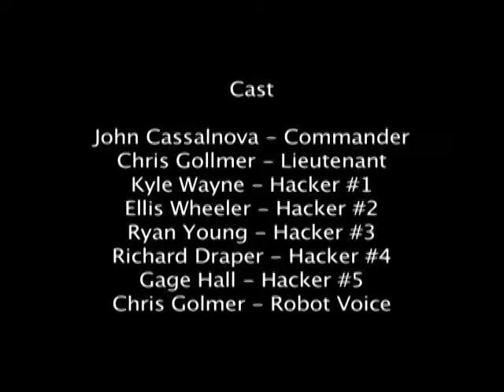The Hive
Another robot movie.  This is an animatic that I did for a storyboarding class.  I hope you enjoy it.